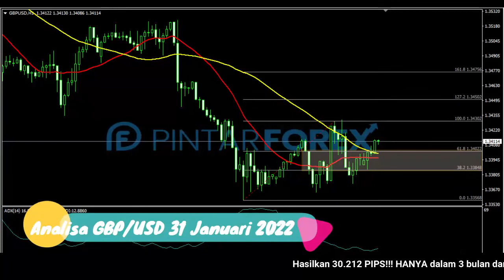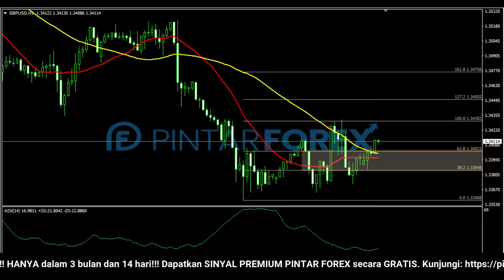🔴 LIVE: Analisa Forex Hari Ini 31 Januari 2022 GBP-USD Bullish; Apakah Akan Terus Bergerak Rebound ?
"Analisa Forex Hari Ini 31 Januari 2022 GBP-USD Bullish; Apakah Akan Terus Bergerak Rebound ?